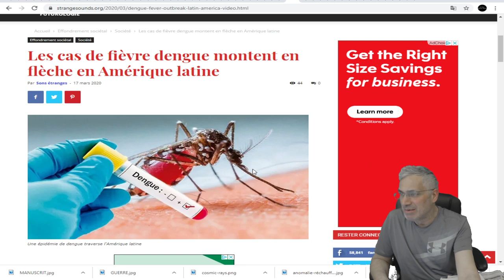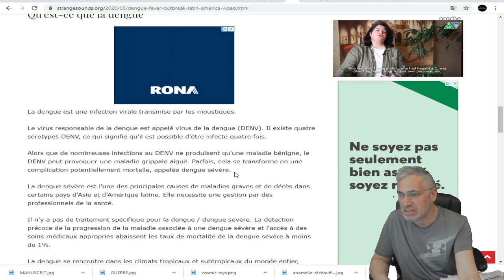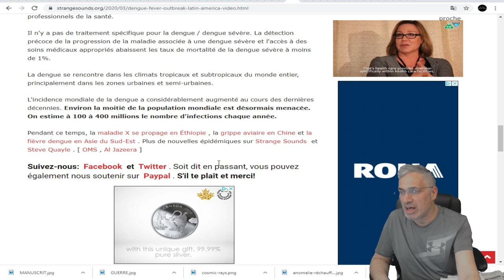DERNIÈRE HEURE;EXCLUSIF;Les cas de fièvre dengue montent en flèche en Amérique latine.